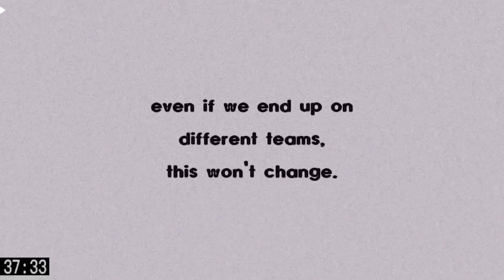‹𝟹 𝙂𝙤 𝙡𝙞𝙩𝙩𝙡𝙚 𝙧𝙤𝙘𝙠𝙨𝙩𝙖𝙧 ꠵ ɪᴡᴀᴏɪ ꠵ 𝚐𝚊𝚌𝚑𝚊 𝚖𝚎𝚖𝚎 𝚘𝚛𝚒𝚐𝚒𝚗𝚊𝚕, 𝚌𝚘𝚗𝚝𝚎𝚡𝚝 𝚒𝚗 𝚍𝚎𝚜𝚌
꠵ Context:

Iwaizumi and Oikawa grew up together, always did everything together. They just were part of each other's being, it was just natural.
Iwaizumi always watched over Oikawa, made sure he always did his best but without it being too much for him. He always pushed him fowards when he wanted to give up, because despite everything, he always, always, believed that Oikawa Tooru was the best, that he was strong and could do anything.
And when after everything Oikawa Tooru finally achieved his dreams and became something amazing, the proudest in the whole world was Iwaizumi, who have always watched after him, and never stopped believing in him.